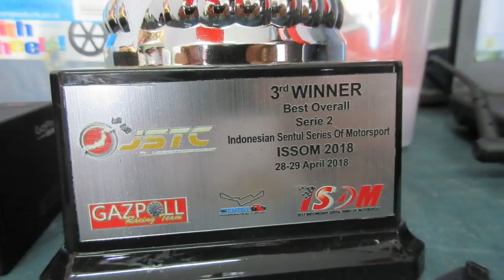In Car Video - Honda Civic FD2 Type R - Ricky Dianto - MoTeC M1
It was Ricky Dianto's Lucky Day!
Honda Civic FD2 Type R - MoTeC M150
Driver: Ricky Dianto
Car Name: Cecilia Webber
from Workshop: R Speed Pro Indonesia - Aragosta Suspension Systems
Team: R Speed Indonesia

3rd Place Best Overall JSTC (Japan Super Touring Championship).
1st Place Class 1B (1601cc - 2000cc NA)

Race Event: ISSOM Round 2 - 2018 (Indonesia Sentul Series Of Motorsport).
Trophy: JSTC (Japan Super Touring Championship).
Location: Sentul International Circuit - Indonesia.
Date: April 29th, 2018.